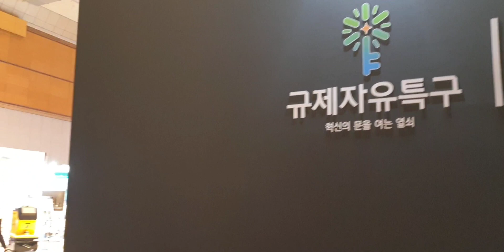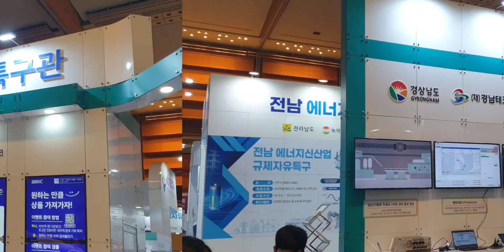2022 규제자유특구 부산경남부스를 소개합니다!